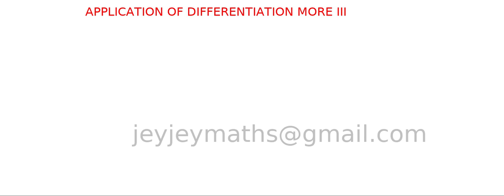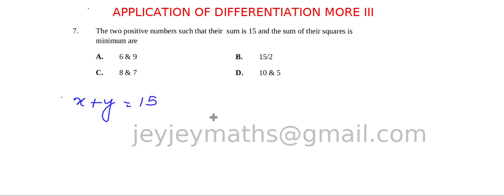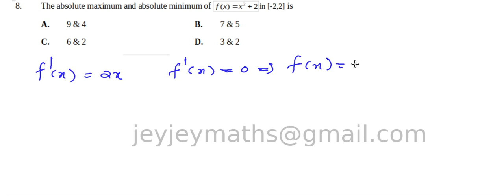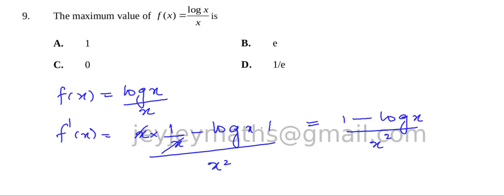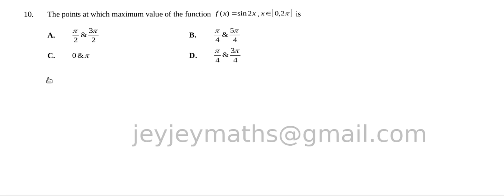APPLICATION OF DIFFERENTIATION PART19 MORE QUESTIONS I Prepared by BINOY XAVIER MSc,BEd,SET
JEYJEYMATHS

MORE QUESTIONS ON MAXIMA AND MINIMA

(PLUS TWO)TOPICS KERALA ,